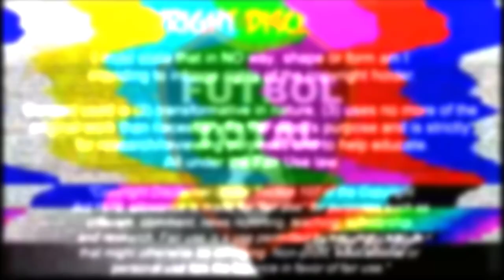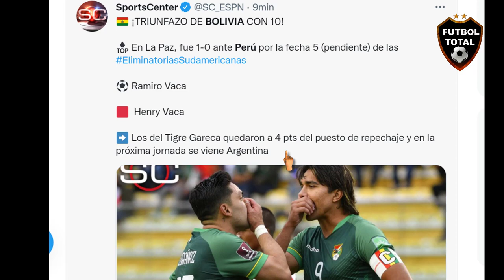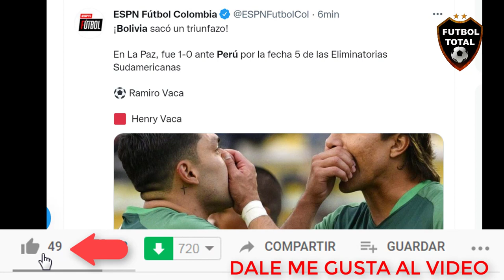ASÍ REACCIONO PRENSA SUDAMERICANA a TRIUNFO de BOLIVIA vs PERU 1-0 en las ELIMINATORIAS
BOL 1-0 PER (FT) - Ramiro Vaca (a los 60 segundos exactos de entrar en el campo) ha marcado el gol más rápido de un suplente boliviano en TODA la historia de las Eliminatorias. Y Perú sigue sin ganar en Bolivia (exceptuando el resultado de despacho de la anterior visita).

Superó a Perú por 1-0 y continúa con vida en el camino rumbo a Qatar. El gol de la Verde, que jugó buena parte del segundo tiempo con un hombre menos, fue obra de Ramiro Vaca.

Sufrimos, con diez, sobre el final…¡LA VERDE GANÓ A PERÚ POR 1-0!
El gol de Ramiro Vaca al 82' valió tres puntos para nuestra selección nacional que conquistó su segunda victoria en el ciclo a Catar 2022.

→La Blanquirroja cayó ante Bolivia con un gol de Ramiro Vaca a los 82'
→Moreno Martins y Algarañaz complicaron todo el partido
→Ramos y Callens cumplieron pero no fue suficiente
→ El ataque fue inoperante. Ormeño entró y aportó.

BOLIVIA 1-0 PERÚ

🔔RECIBE NOTIFICACIONES CADA VEZ QUE PUBLICO UN NUEVO VÍDEO:
2. Dale Check a: "Recibir todas las notificaciones de este canal"
3. Dale a guardar